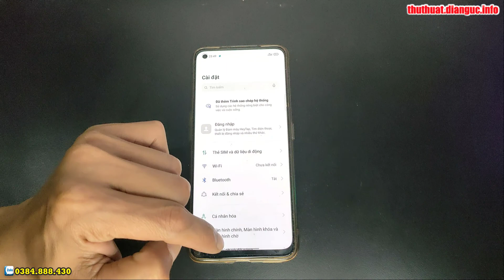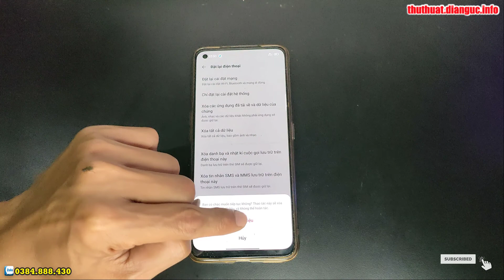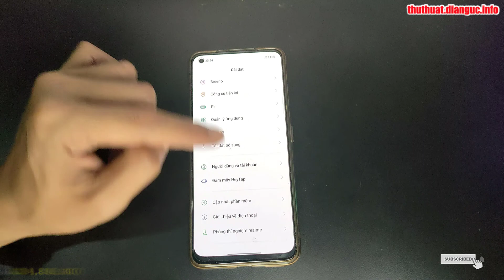Hướng dẫn khôi phục cài đặt gốc Realme Q2 Pro 5G RMX2173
Xoá tài khoản Oppo id Realme Q2 Pro 5G RMX2173 - Unlock HeyTap id Realme Q2 Pro 5G RMX2173
Cách bật cho phép cài đặt ứng dụng không rõ nguồn gốc Realme Q2 Pro 5G

Hướng dẫn tắt TalkBack Realme Q2 Pro 5G RMX2173,
Hướng dẫn xoá mật khẩu Realme Q2 Pro 5G RMX2173,
Recovery Mode Realme Q2 Pro 5G RMX2173,
Hard Reset Realme Q2 Pro 5G RMX2173,
Hướng xoá mật khẩu Realme Q2 Pro 5G RMX2173, Recovery Mode Realme Q2 Pro 5G RMX2173,
Hướng dẫn bật chế độ nhà phát triển Realme Q2 Pro 5G RMX2173,
Cách bật cho phép cài đặt ứng dụng không rõ nguồn gốc Realme Q2 Pro 5G RMX2173,
Hướng dẫn khôi phục cài đặt gốc Realme Q2 Pro 5G RMX2173, Hướng dẫn đặt lại về dữ liệu gốc trên OPPO,
Hướng dẫn cài mật khẩu khóa màn hình Realme Q2 Pro 5G RMX2173,
Hướng dẫn tắt TalkBack Realme Q2 Pro 5G RMX2173, Hard Reset Realme Q2 Pro 5G RMX2173, Hướng dẫn Hard reset xóa mật khẩu Realme Q2 Pro 5G RMX2173, Hướng dẫn Hard Reset OPPO, Realme Q2 Pro 5G RMX2173 - Factory reset and erase all data, Cách Khôi Phục Cài Đặt Gốc Không Dính Tài Google , Realme Q2 Pro 5G RMX2173 Factory Reset, Cách Mở Khóa Điện Thoại OPPO Khi Quên Mật Khẩu, Realme Q2 Pro 5G RMX2173 Factory Hard Reset,

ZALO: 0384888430